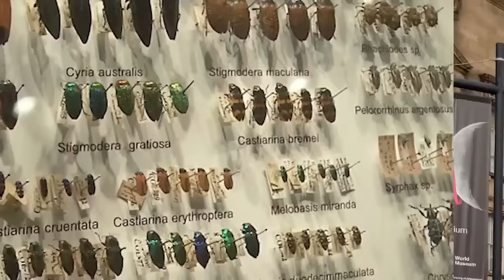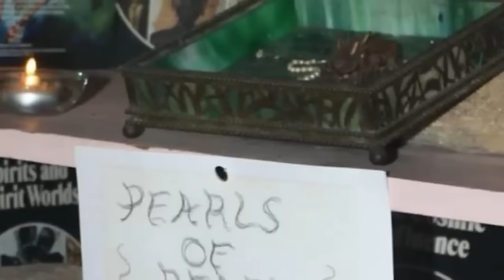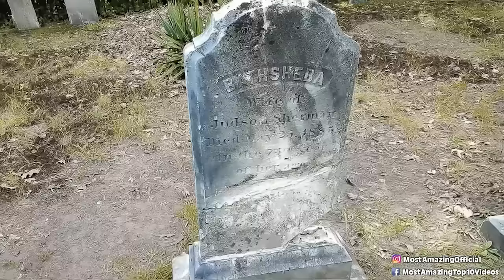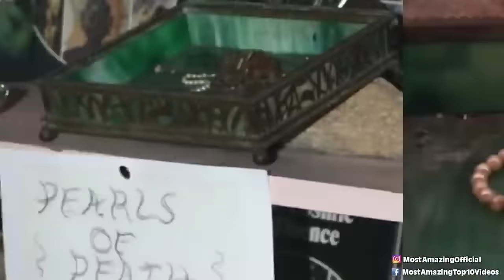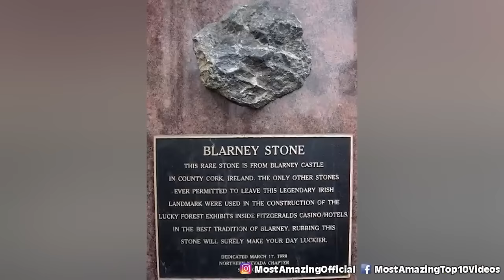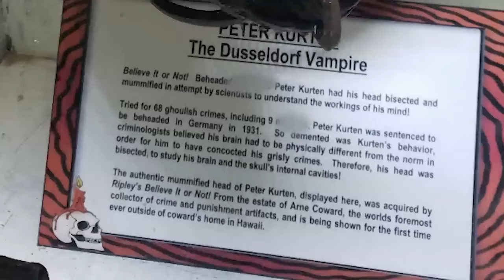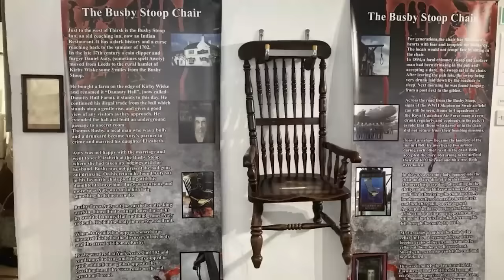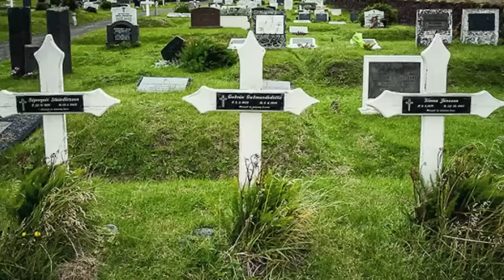Bizarre Untold Stories Buried Deep in History Museums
🌟 Step into the hidden corridors of history with "Bizarre Untold Stories Buried Deep in History Museums." This video reveals the most extraordinary and lesser-known tales that are tucked away in the exhibits of the world's museums. From astonishing artifacts with enigmatic pasts to the stories of intrigue and mystery surrounding historical pieces, these accounts have remained largely untold until now. Discover what secrets lie behind the display cases and the unusual histories they hold. Prepare to be amazed by the stories that history forgot! 🎩📜

🕒 Time Codes:
00:00 - Introduction: The Mysteries Within Museums
13:25 - Story 1: The Artifact That Rewrote History
28:15 - Story 2: The Painting With a Secret Message
33:40 - Story 3: The Lost Relic Rediscovered
49:05 - Story 4: A Royal Mystery Uncovered
54:30 - Story 5: The Forgotten Invention
1:00:00 - Conclusion: Unearthing the Untold